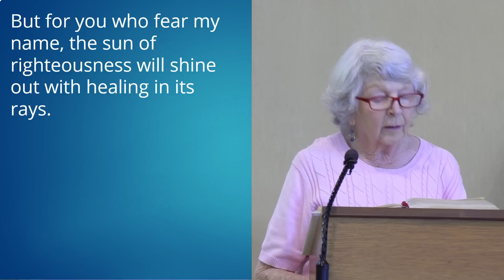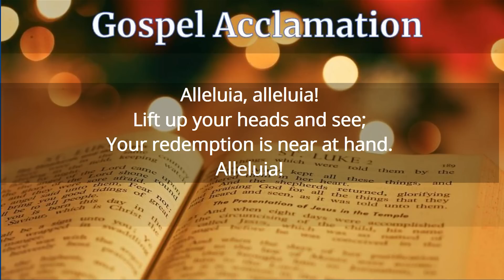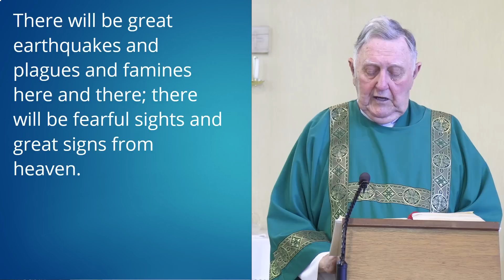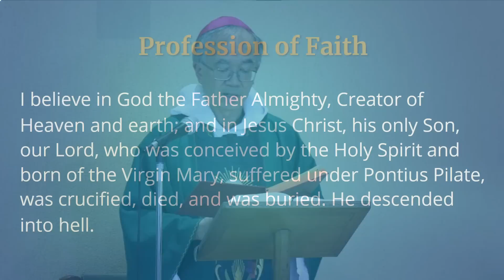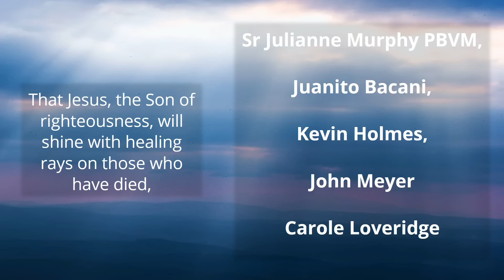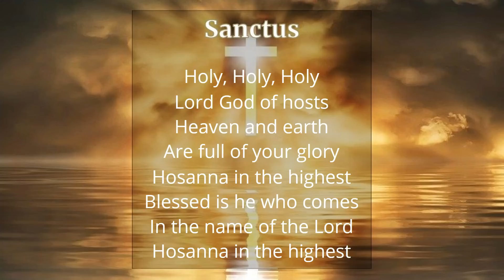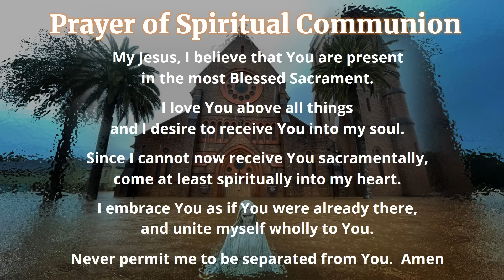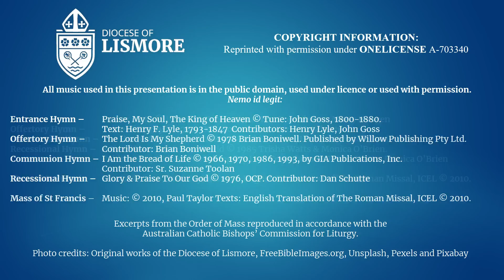Catholic Mass Today 33rd Sunday in Ordinary Time 13 Nov 2022 Bishop Greg Homeming Lismore Australia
Homily at 9:05

 Published by Willow Publishing Pty Ltd.  Contributors: Trisha Watts, Monica O’Brien

Mass for 33rd Sunday in Ordinary Time

Celebrant:  The Most Reverend Gregory Homeming OCD assisted by Deacon Graeme R Davis

Today's readers are Jill Ritson and Alison Cleaver

Cameras and Audio:  Daniel Pereira
Editing and Post-production: Joe Pereira